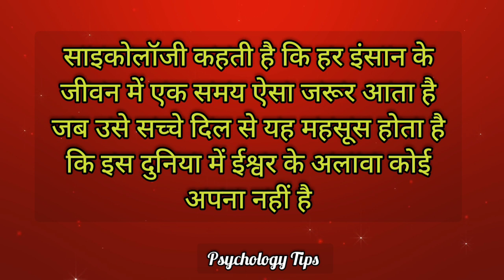Psychology facts | Amazing Quotes | Motivational quotes | Love Facts | Rochak Facts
Psychology Tips

My image background Credit : Pixabay.com

 My Personal Voice : Manohar Singh Chauhan

All Content Is Credit by My Owner